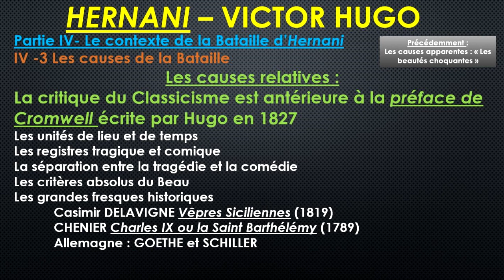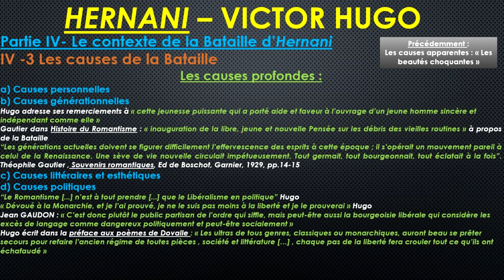IV 3 2 3 Les causes relatives et profondes de la Bataille d'Hernani